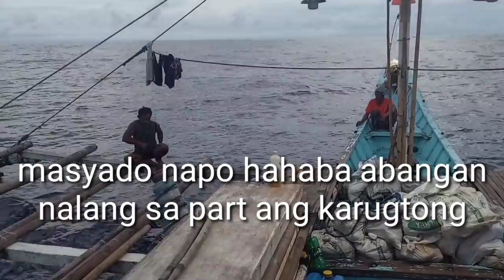Laot#6 Day2 part1 dambuhalang bluefin tuna tuna